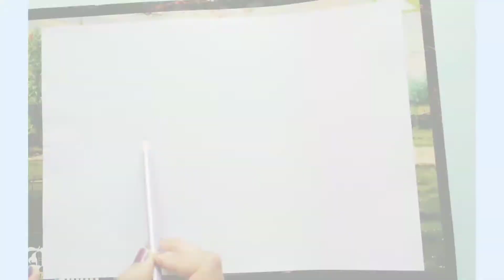Easy Beautiful scenery drawing with oil pastels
In this video I'm going to show you how to draw beautiful scenery with oil pastels for beginners...if you like this video